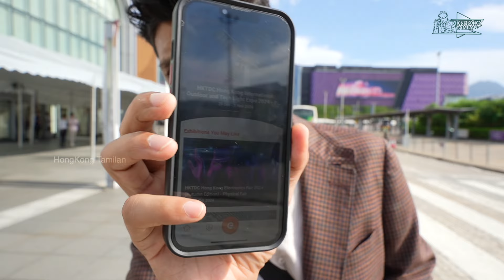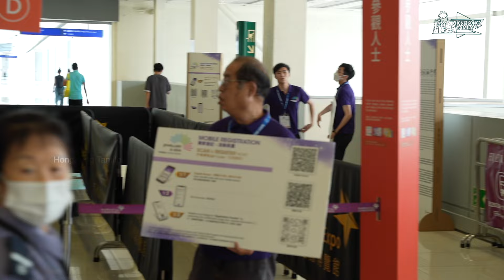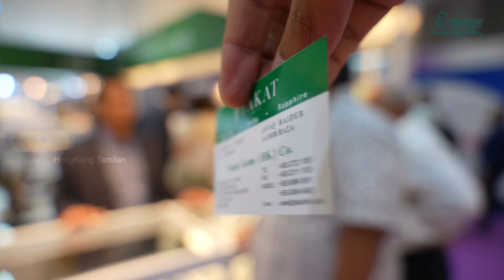Asia's BIGGEST Gemstone Exhibition - Interview with Gem Experts தமிழில்